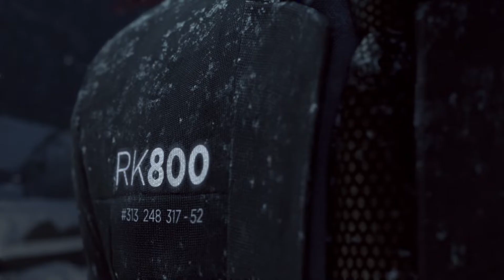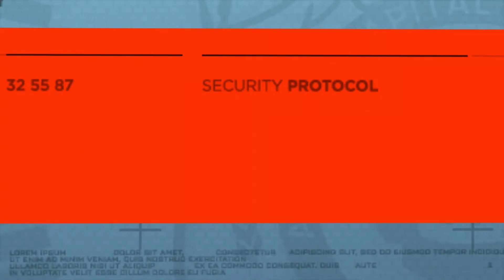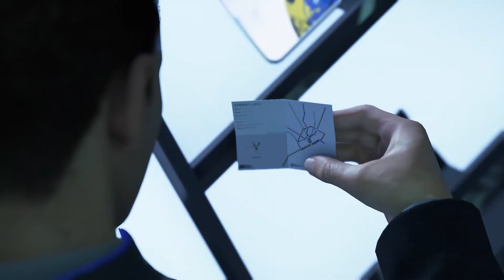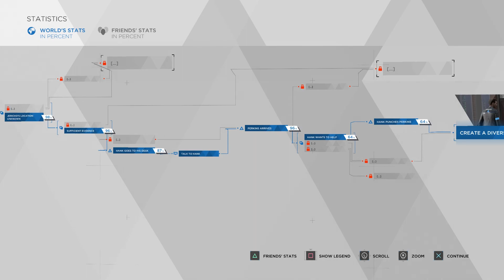DETROIT BECOME HUMAN - Walkthrough - Gameplay - Part 22 - PS4 -1080HD - 60Fps - No Commentary